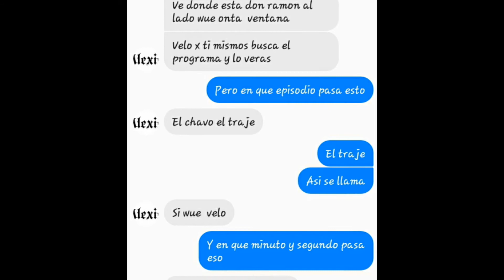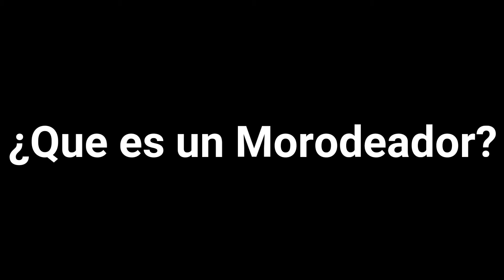EL MISTERIO DEL CHAVO DEL 8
Hola amigos nuevamente aqui estamos en um video
Mas de canal
Si les a gustado
Siga subiendo mas videos de estos
Bueno gente nos vemos cuidense
Si kieren un sal2
Comenta el video
Y yo te saludare xddd
Asi de facil aprovechen ahora que no hau suscriptores que les puedan ganar